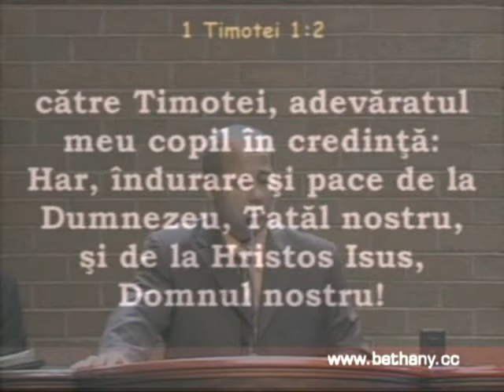Luigi Mitoi - Cartea 1 Timotei